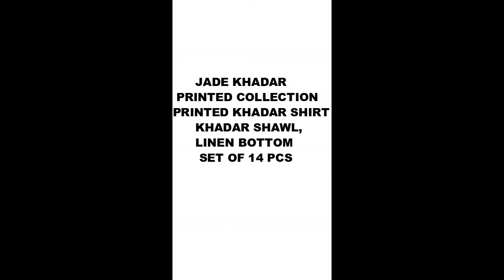KHADDAR LADIES SUITS WITH SHAWL LINEN BOTTOM ORIGINAL PAKISTANI SUITS FASHION EVA 2022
FASHION EVA
DESIGN & FASHION
       NO
NEW DELHI
ORIGINAL PAKISTANI
& INDIAN SUITS
WHOLESALE & RETAIL
ALL VARIETY.ALL OVER
INDIA SHIPPING